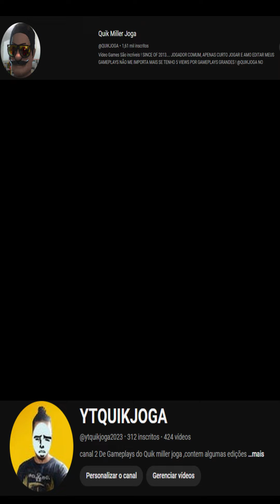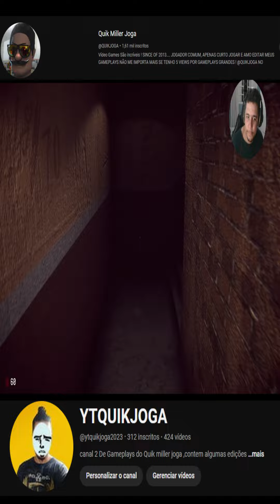Cuidado ao Subir as escadas em Stair way 7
jogo de Anomalia em loop, A cada andar preste bem atencao onde os detalhes moram ! caso contrario seu coraçao sera testado !
dicas de jogos !